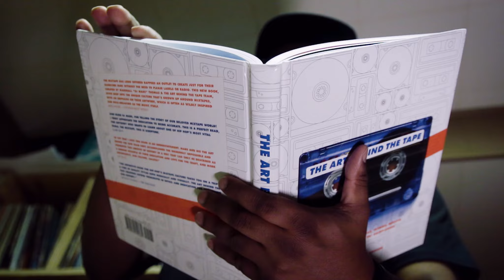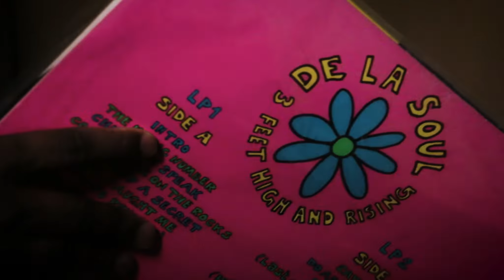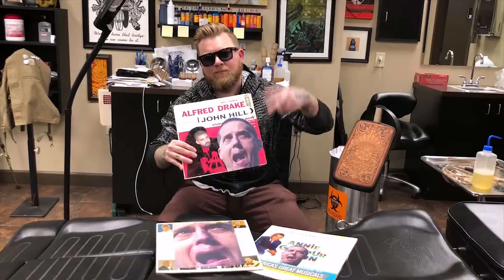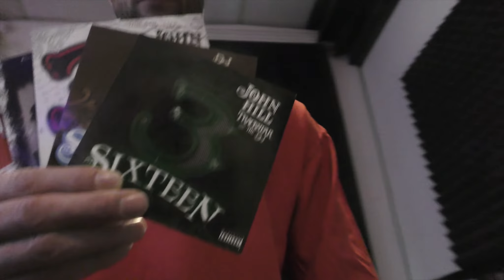Hills: TALE OF THE TAPE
Hills (feat. Tyron Woodley, Jayson Koko Bridges, Trackstar the DJ & DJ Reminise)

Directed by Tom Inglish
Produced by Jayson "Koko" Bridges of Basement Beats